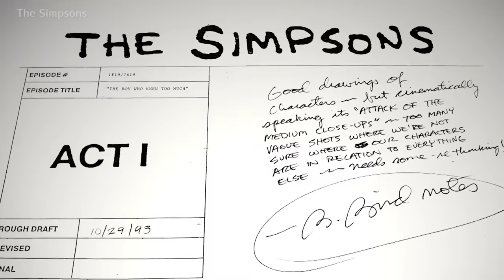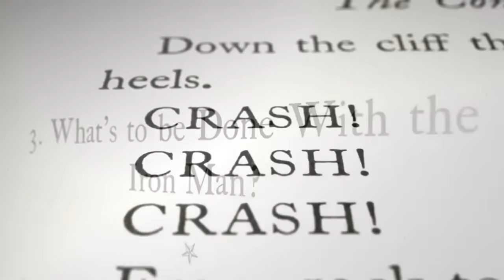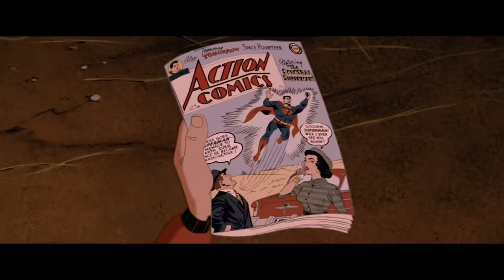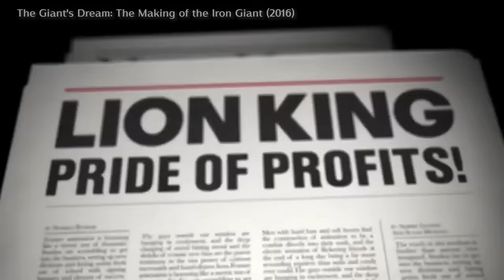The Iron Giant ไม่ใช่การ์ตูนแต่คือมาสเตอร์พีซ (ที่ถูกลืม?)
ใครเคยดูเรื่องนี้บ้าง ? 🙋‍♀️🙋‍♂️🙋🙌

หนังสือแนะนำ The Science of Storytelling ศาสตร์การเล่าเรื่อง
เครื่องอัดเสียง Zoom H6 All Black Recorder

Chapters
0:00 Intro
1:50  Plot
2:17 ความเป็นมา
4:12 พูดคุยเนื้อเรื่อง (สปอยล์)
9:23 ตัวละคร
10:34 เบื้องหลังคร่าวๆ
12:23 สรุป